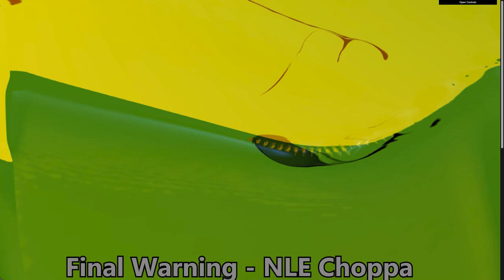PUTTING POPULAR SONGS IN AN AI AUDIO VISUALIZER 🔥 *ft Lil Baby YEAT & More*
Hope Yall Enjoyed This Video!